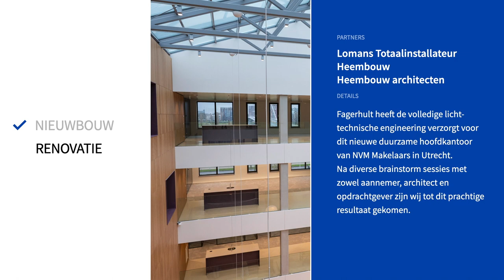Fagerhult - NVM Hoofdkantoor - Referentieproject - Kantoren